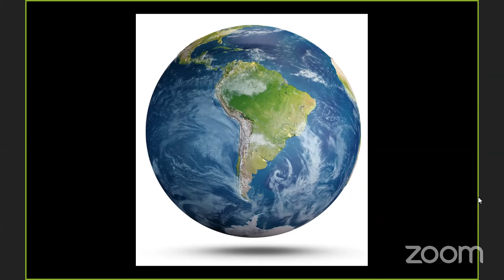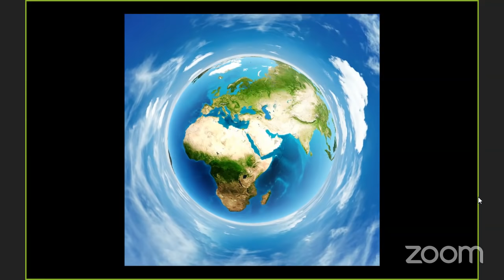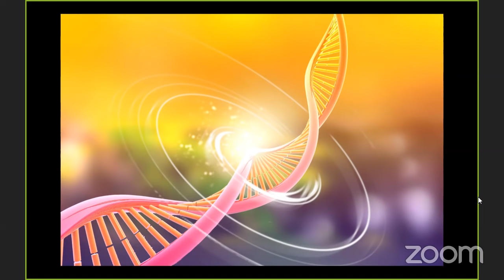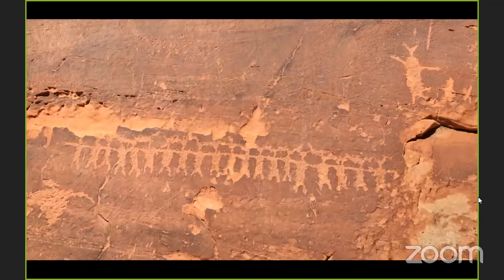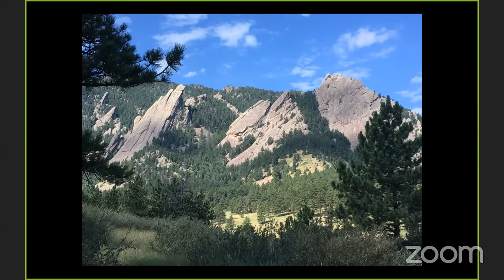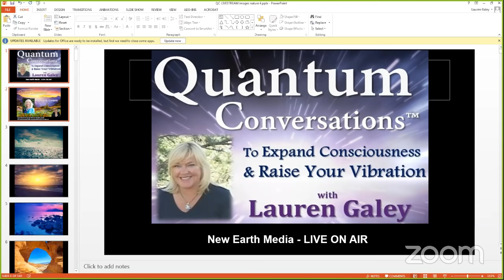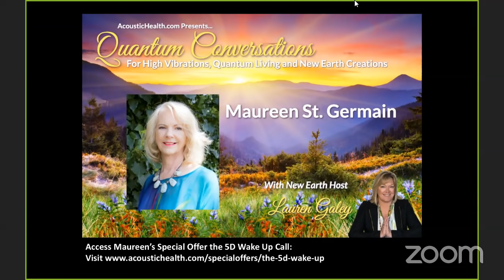The 5th Dimension - Getting there and staying there with Maureen St. Germain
Timelines are shifting and collapsing. The 3D polarity matrix game is over! Karma is the old-world reality and non-existent in the 5th Dimension. Most people do not “arrive” at 5D permanently. They are vacillating between dimensions. How do you find your way into the 5th Dimension and once you arrive, how do you stay there? Fifth Dimension is the Ascension! It is the new world and you are able to live there now, in your body.